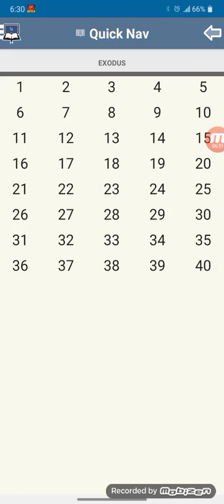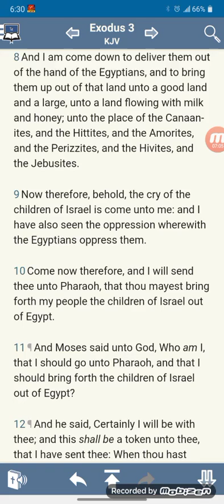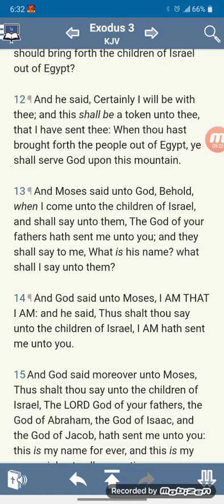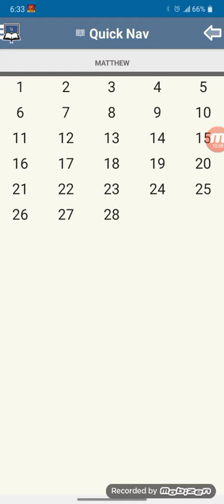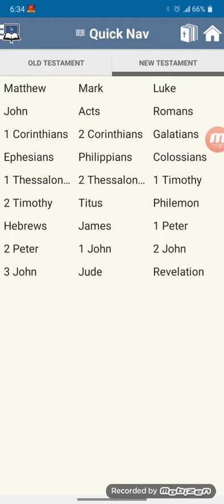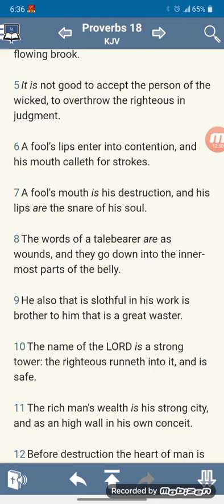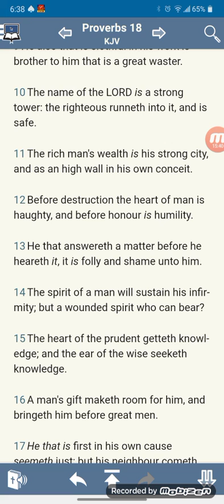The elect will know the name of Yahawah and Yahawashi before the Lord's return